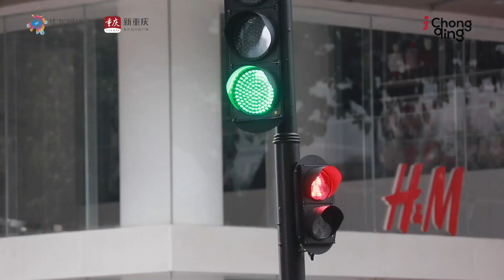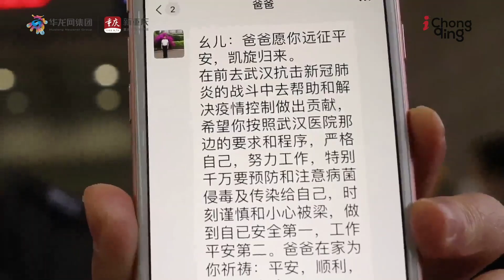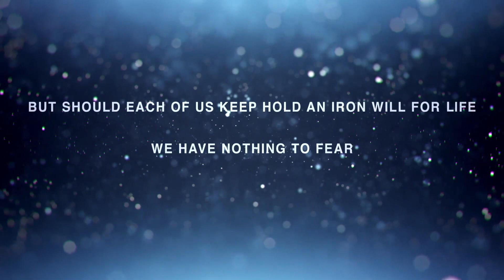Chongqing May life resume with the return of spring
For the past two days, the latest situation in Wuhan have flashed across screens
The virus may have put life on hold in Wuhan and elsewhere
But should each of us keep hold an iron will for life
We have nothing to fear